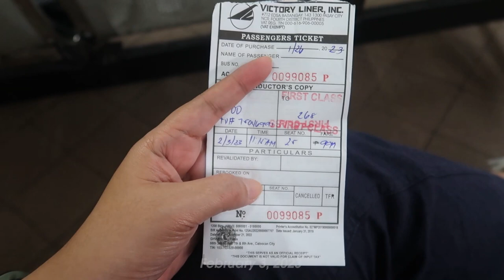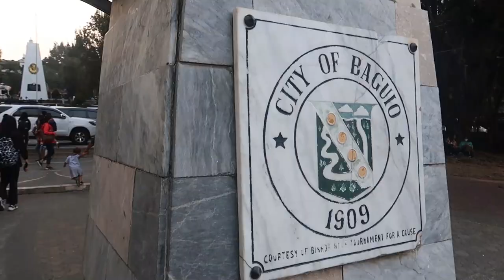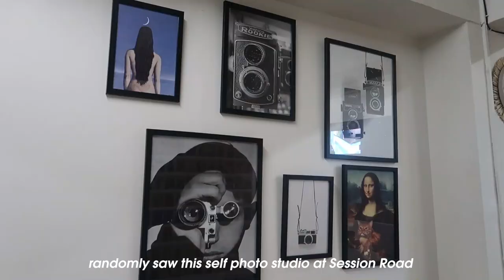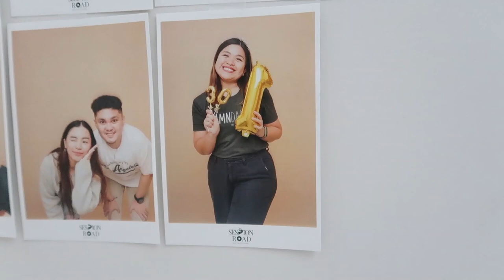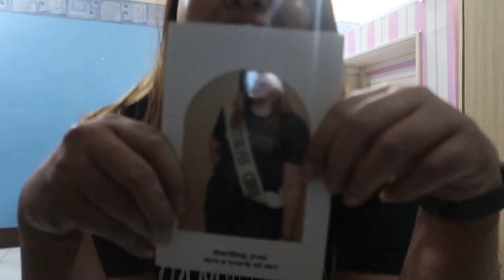VLOG: Celebrating my 31st birthday in Baguio ALONE | Jazz Aberilla